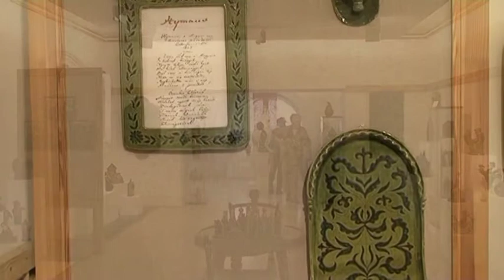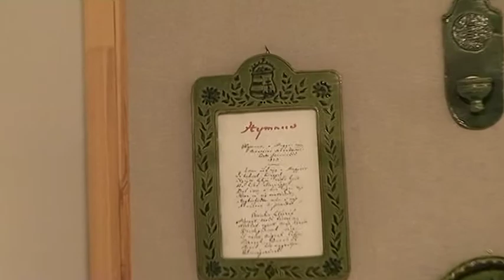Cserép - mesék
Gy. Kamarás Kata "Cserép-mesék" kiállítás megnyitója.